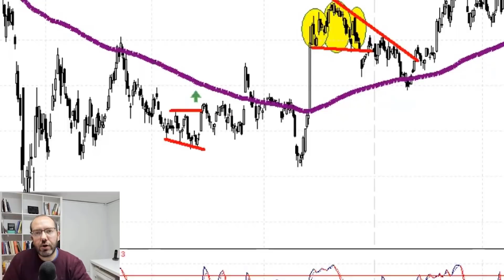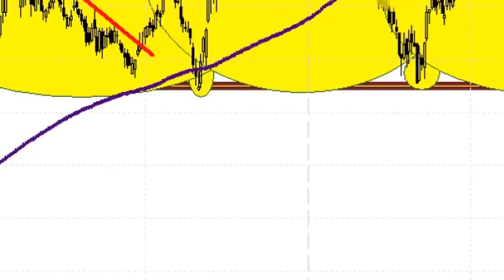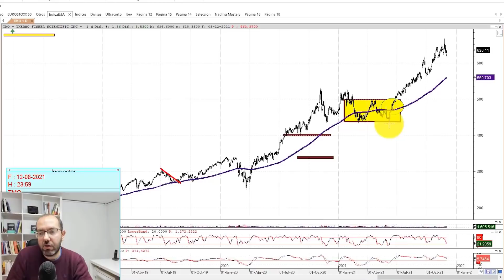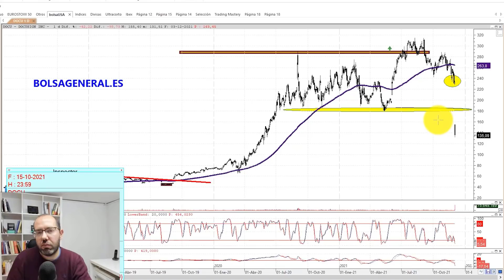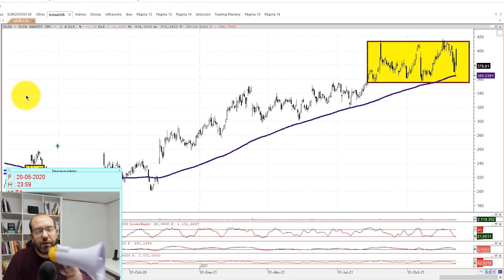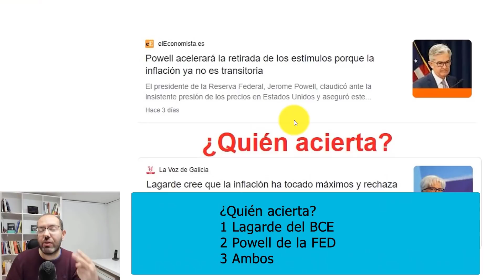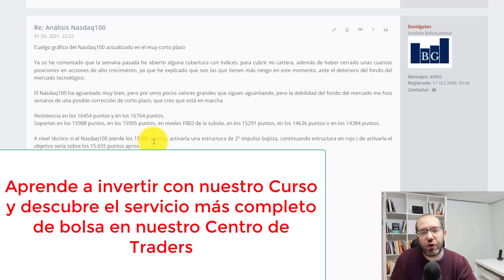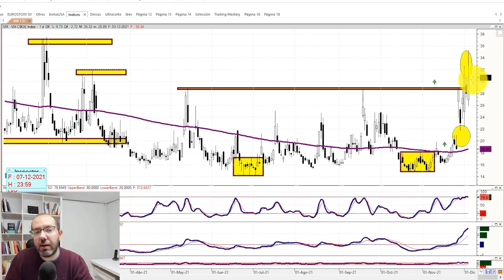🟢Resumen semanal INVERSIÓN en ►BOLSA📈 con David Galán 5 diciembre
En solo 30 minutos Disfruta de Tu resumen semanal de BOLSA  e Inversión más completo y descubre el VALOR OCULTO de esta semana

🎁Consigue Bono de 150€ gratis en servicios de BG en cualquier momento

🟢Resumen semanal INVERSION en ►BOLSA📈 con David Galán 5 de diciembre de 2021

Vídeo recomendable para aprender a invertir en acciones y otros activos y para quienes quieren aprender de finanzas y cómo operar en bolsa utilizando análisis técnico profesional tanto si eres principiante como si eres un inversor de experiencia.

–Por orden de aparición estos han sido los valores analizados españoles, europeos y norteamericanos analizados a lo largo del Resumen semanal.

Análisis técnico de acciones de la bolsa española:
Situación técnica y noticias de Inditex y finalmente analizó Iberdrola.

Análisis técnico de acciones internacionales
Situación técnica de acciones de la bolsa europea en el Resumen semanal Inversión:
Gráficos y noticias de Aurubis.

Análisis técnico de acciones de la bolsa norteamericana o del resto del mundo:
Situación técnica de Twitter, Thermo Fisher Scientific y Salesforce. Posteriormente analizó Crowdstrike, Dollar General y Docusign y en la parte final comentó la situación de Ulta Beauty y Snowflake.

-Resumen semanal datos macroeconómicos. En este caso analizó el paro de España, los datos de inflación de España y la Eurozona, las declaraciones de Lagarde, Presidenta del BCE y de Jerome Powell, presidente de la Fed y el dato de paro de EEUU.

2ª parte del Vídeo resumen semanal Inversión en la bolsa de valores con David Galán
-Análisis técnico de índices:
-Análisis del Ibex 35
-Gráfico del Ibex dividendo
-Situación del Dax
-Gráficos del Dow Jones y del SP500
-Situación técnica del Nasdaq100

3ª parte del Vídeo Resumen semanal Inversión en la bolsa con David Galán de Bolsa General
-Situación técnica de Criptodivisas
-Análisis técnico del Bitcoin
-Gráfico del Ethereum

-Análisis técnico del VIX

🗨️Comenta: ¿Es adecuada la sucesión y cambio en la cúpula de Inditex?
🗨️Comenta: ¿Te gustó el valor oculto de esta semana?
🗨️Comenta: ¿Acierta Powell, Lagarde, ambos o ninguno?
🗨️Comenta: ¿En qué fase de mercado estamos? Contesta con el emoticono adecuado
🗨️Comenta: ¿Has visto los 3 videos de esta semana?